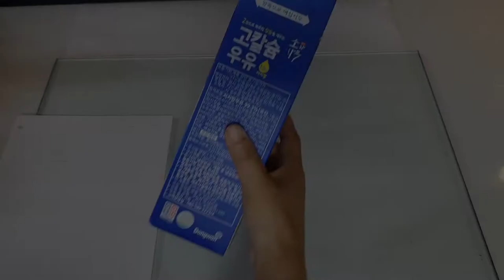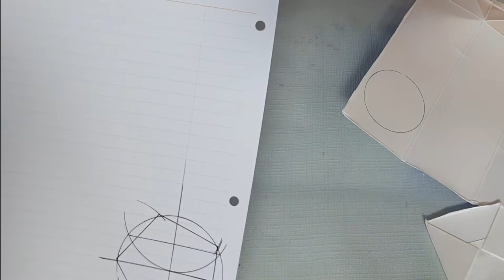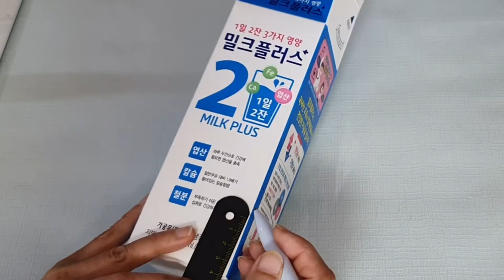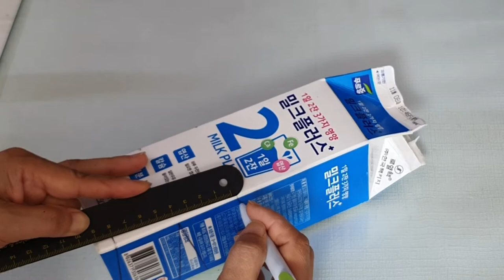DIY CEMENT CRAFT IDEA : Making geometric planters using milk cartons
This is a DIY video how to make geometric pot and vase?
I used milkcartons and white cement.
It is very sturdy and fancy as it looks like.

Thank you very much for waching and I hope you enjoy it.